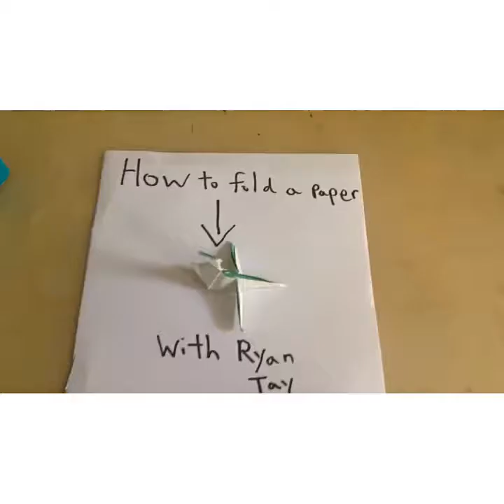How to fold a paper Dinosaur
How to fold a paper Dino